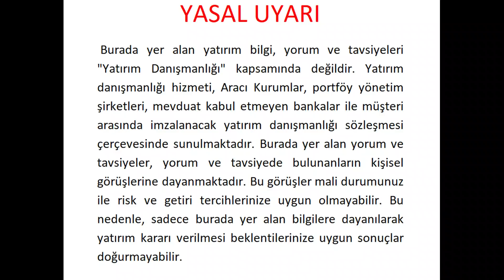BORSADA HER YÖNÜ İLE TEMETTÜ